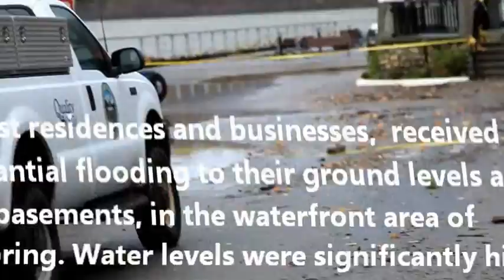Putnam Co., and Dutchess Co., before and after FRANKENSTORM Sandy 10-29/30-2012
A short and film by Russell Cusick
footage showing the flooding, before and after Hurricane/Superstorm Sandy
Filmed on Location on October 29 and 30, 2012
Beacon and Cold Spring, NY
John Cronin is interviewed at the Beacon Waterfront,  by a reporter from the Poughkeepsie Journal.